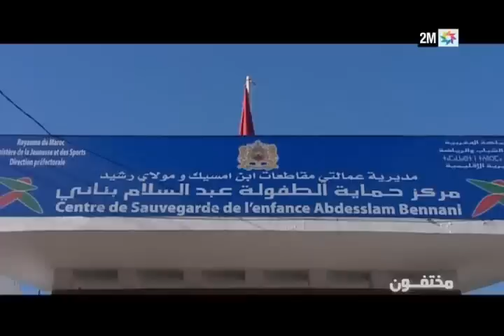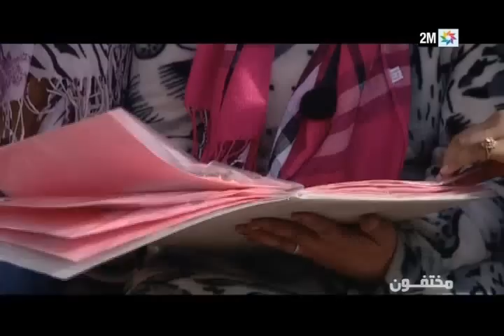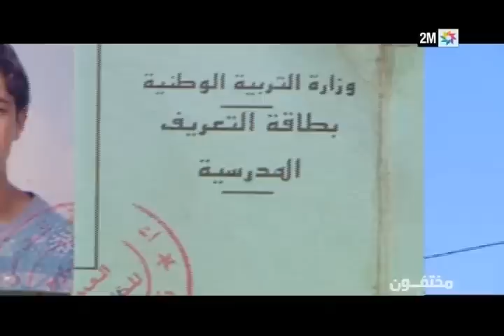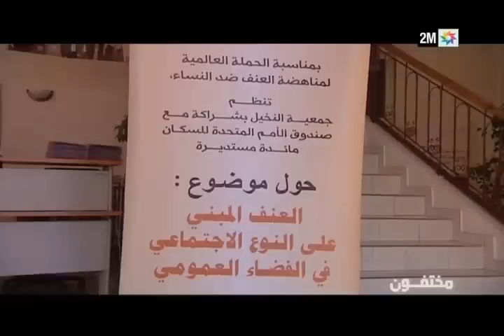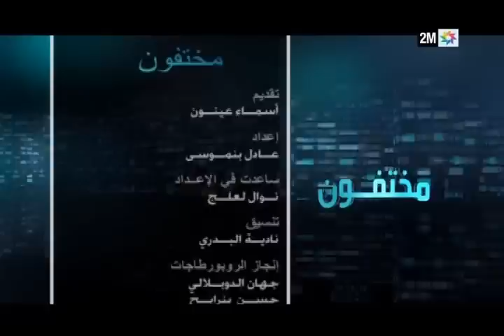مختفون : الخميس 05 يناير